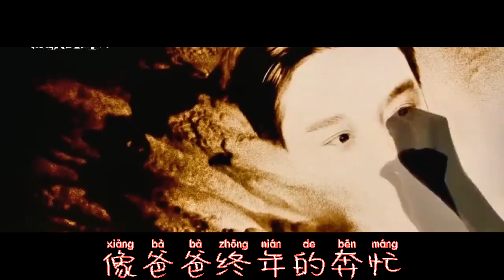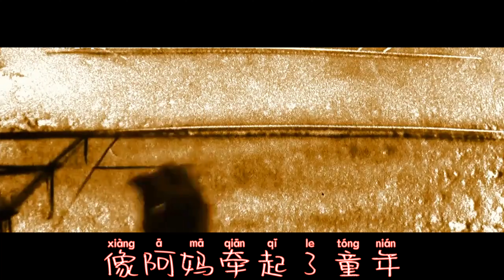【Chinese pop songs】一想到你呀-Yī xiǎng dào nǐ ya【動態歌詞/Vietsub/Pinyin /English Lyrics】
一想到你呀就让我快乐
就好比蜻蜓呀看见绿草的油亮
像妈妈轻柔的歌唱
一想到你呀
情不自禁的笑
天上的云地上的野花
古老的活力都等着一触而爆发
像爸爸终年的奔忙
一想到你呀
人间似天堂
轻一点却多一些
张开你的心与眼
多一点但轻一些
收起你的苦与泪
就好比猕猴呀穿梭树林的轻松
像阿妈牵起了童年
牵起了我呀和一整个世界
啦啦啦啦啦啦
许下你的心愿
丢一枚钱币等月儿圆
啦啦啦啦啦啦
许下你的心愿
啦啦啦啦啦啦
就好比极圈悠闲自在的
Polar bear
像阿公述说的故事
那正是我呀要接下的世界
重重的而细细的
撒下你的爱与怜
柔柔的而熊熊的
燃烧你的善与美
啦啦啦啦啦啦
许下你的心愿
啦啦啦啦啦啦
许下你的心愿
啦啦啦啦啦啦
许下你的心愿
啦啦啦啦啦啦
许下你的心愿
啦啦啦啦啦啦
许下你的心愿
一想到你呀
啦啦啦啦啦啦
一想到
一想到你呀
啦啦啦啦啦啦
一想到